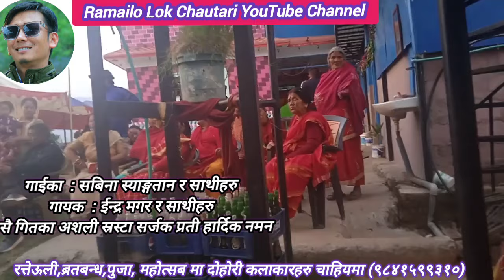कुटिल्कोसा भँदानी पोटीलो kutilkosa bhanda ni potilo ईन्द्र मगर V/S सबिना स्याङ्गतान new dohori 2081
kutilkosa bhanda ni potilo#new live dohori song 2081#indra#brihat#raj#maya# new comedy anjan devi#
कुटिलकोसा भन्दा नी पोटीलोindra magar new live dohori song 2081#sabina syangtan new live dohori song 2081#